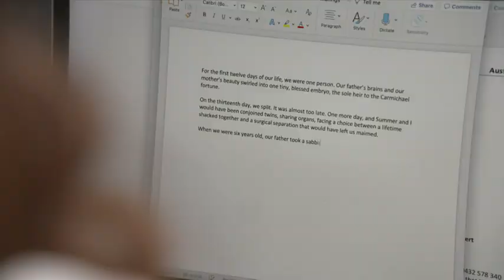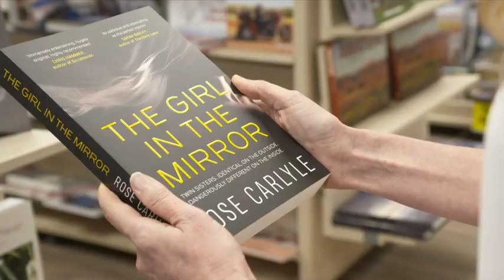Kiwi author has thriller novel picked up by Hollywood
Rose Carlyle wanted to be a writer since she was six years old.